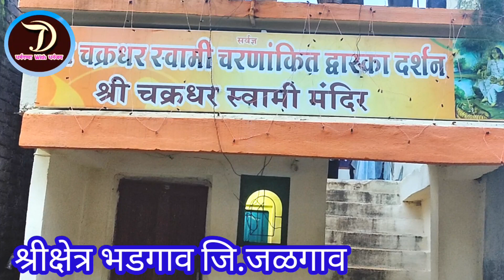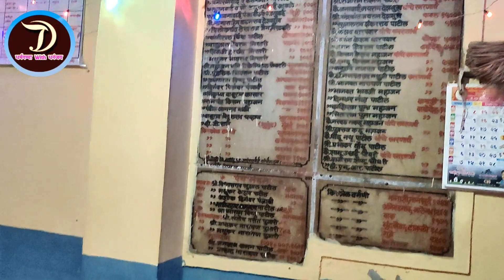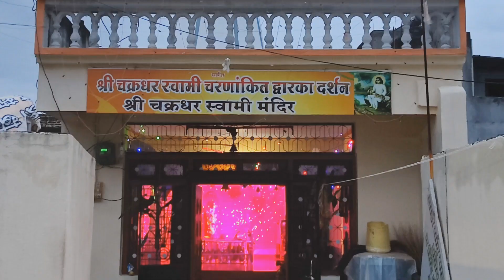श्रीक्षेत्र भडगाव जि.जळगाव / Bhadgav | mahanubhav bhajan mahanubhav video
महानुभाव पंथात सर्वज्ञ श्रीचक्रधरस्वामींनी आपल्या असन्निधानी जीवांचा उद्धार होण्यासाठी चतुर्विध साधन विहित केले. त्यापैकी स्थान हे एक साधन आहे. त्याच्या वंदनाने अनेक दुःख, संकट दूर होवून जीवन सुसह्य होते. आपण स्थानावंदन करण्यास जाणं प्रत्येक वेळी शक्य होत नाही मात्र हवं तेव्हा ते स्थान मोबाईलमध्ये बघून लीळा आठवू शकतो. म्हणून हा व्हिडीओ बनवला आहे.

महानुभाव पंथाचा अर्थात परमेश्वर मार्गाचा प्रचार-प्रसार सर्वज्ञ श्रीचक्रधरस्वामींनी भ्रमण करत जीवांना ज्ञानदान-प्रेमदान देत केला. काळानुरुप प्रचार साधनं बदलत राहिली. प्रचार मात्र सुरुच आहे. हल्ली सोशल मिडीया हे माध्यम सर्वप्रीय झालेले आहे. म्हणून

"पाञ्चजन्य पब्लिशर्स- पुणे"द्वारे युट्यूबवर खालील दोन्ही चॅनल सुरु केले आहे. या दोन्ही चॅनलवर वेगवेगळे विषय आहेत.

सब्स्क्राईब खालील
लिंकवर करा.

तुम्ही एकदा सब्स्क्राईब केले की तुम्हाला व्हिडीओ नक्की आवडतील. मात्र व्हिडीओ आवडल्यावर शेअर,कमेंट,लाईक करायला विसरु नका.

सब्स्क्राईब जरुर कराच आणि हो तुमच्या संपर्कातील पंथीय ग्रुप, पंथीय बांधवांना हा SMS नक्की शेअर करा.